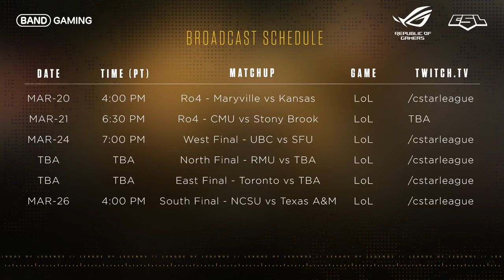ULoL Campus Series: West Finals - British Columbia vs Simon Fraser - Game 3